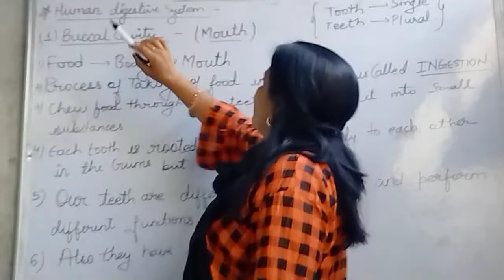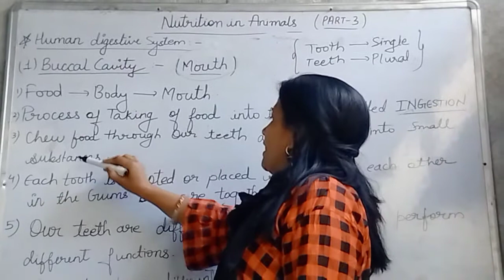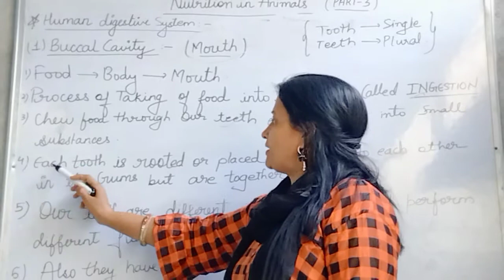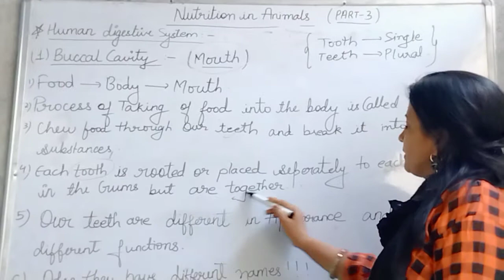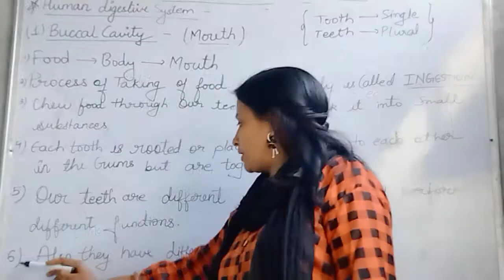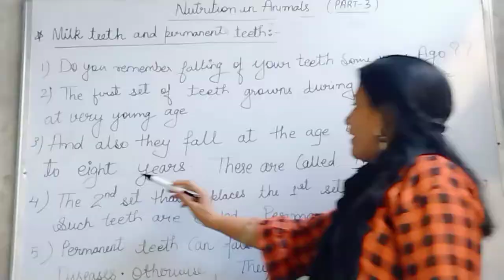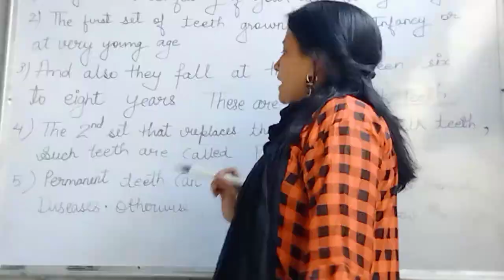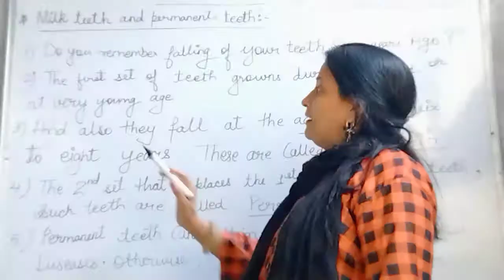Nutrition in animals / Part-04 / class 7/